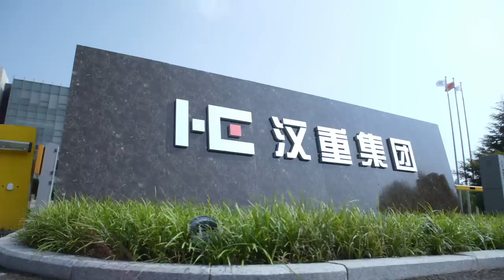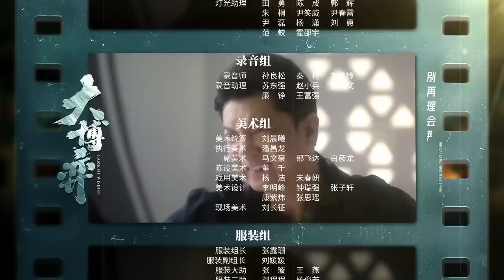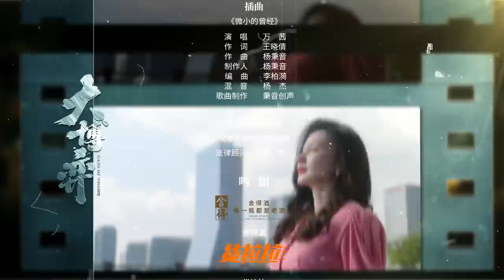【ENG SUB】EP30 现实商战竟是这样！俩高层老总撕破脸互骂《大博弈 Game of Wisdom》秦昊 万茜 大博弈【欢迎订阅China Zone 剧乐部】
谭凯宣布北机独立 秦昊谭凯不顾形象大吵《大博弈 Game of Wisdom》

0:00 加入会员抢先看
1:35 正片开始
42:37 片尾歌曲

11月5日起，锁定China Zone剧乐部，会员每周日到周四22点更新2集，周五六更新1集，非会员次日起每日22点更新1集。